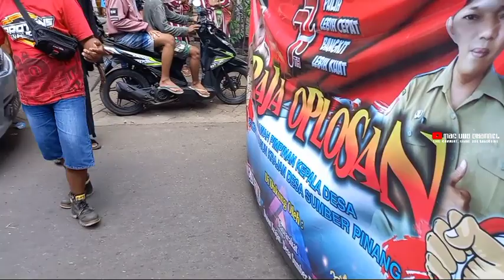NGERI🔥SOUND VIRAL IKUT KARNAVAL AUTO NGAMUK DI ATAS ASPAL‼️DR MUSIC KARNAVAL PAKUSARI JEMBER